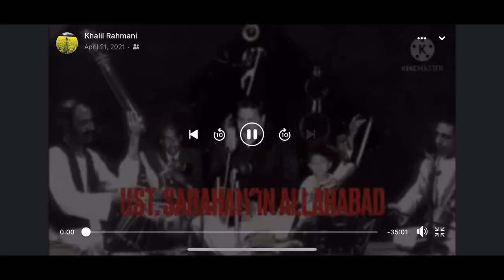موسيقي كلاسيك افغاني از سرتاج موسيقي افغانستان ، استاد سرآهنگ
کنسرت استاد سرآهنگ در الله آباد هند
Raag:  Kausi-Kanada